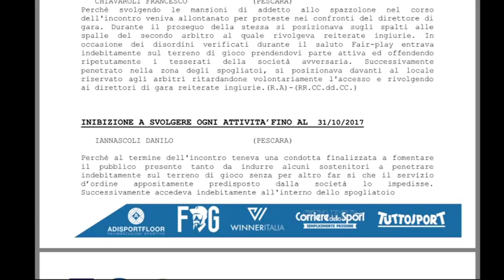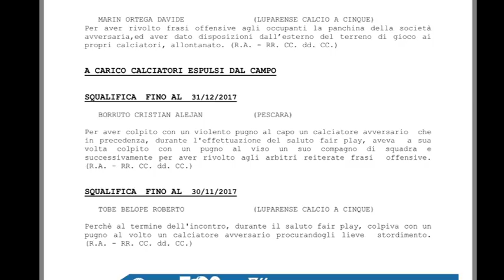Calcio a 5. Il giudice sportivo decapita il Pescara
Sono pesantissimi i provvedimenti disciplinari a carico del Pescara Calcio a 5 per il post gara 1 della finale Scudetto. Lunghe squalifiche per Caputo e Borruto, inibiti Danilo e Matteo Iannascoli. Campo squalificato fino a fine 2017